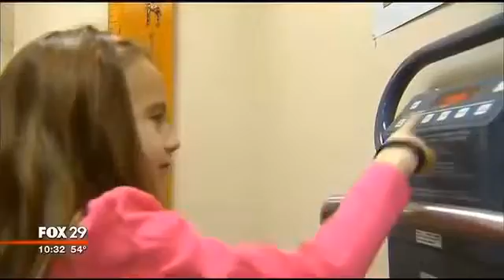7-Year Old Shows Incredible Bravery Receiving Prosthetic Leg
Seven-year-old Macey made a decision that would change everything about her life. This video shows her inspiring story!

About: Shared by personal crowdfunding site GoGetFunding.com. Fund something life-changing & discover great causes